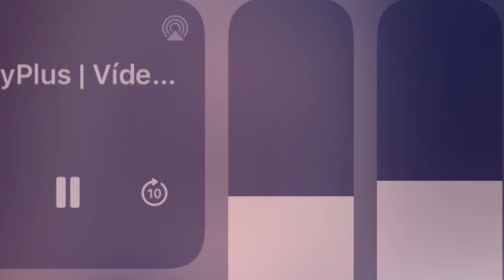COMUNICADO OFICIAL DA DESISTÊNCIA DE DEOLANE DE A FAZENDA 14 A SEDE É AVISADA AGORA